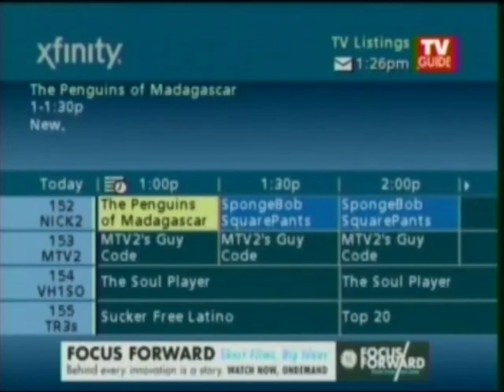Xfinity I-Guide TV Guide July 29, 2012